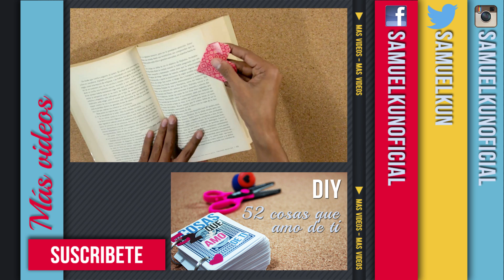Regalo Flechas de Cupido | DIY San Valentín | 14 de febrero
Primer regalo del mega pack de San Valentín para que estén al pendiente los siguientes días que estaré subiendo más regalos que conformarán nuestro súper regalo del 14 de febrero :D

Comparte con todos tus amigos =D

DESCARGABLES

ETIQUETA
Opción 1

PAPEL DECORATIVO